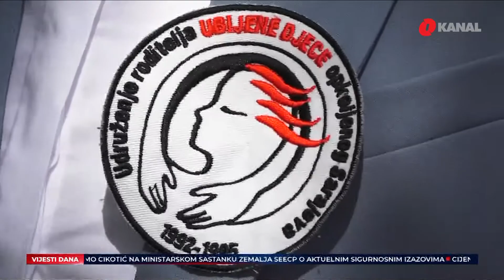Sjećanja na ubijenu djecu Sarajeva: "Često nemamo s kim podijeliti našu priču..."